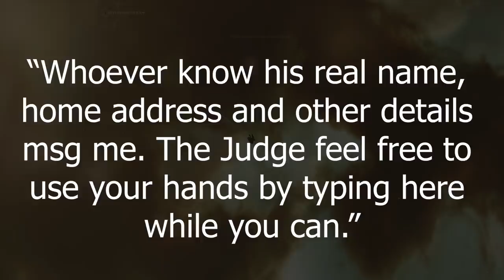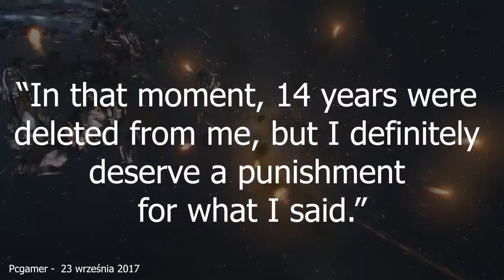Jak jeden gracz zrobił przekręt stulecia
Jeden gracz w EVE Online kontra ogromna korporacja. Co może pójść nie tak?

Film powstał we współpracy ze studiem CCP.